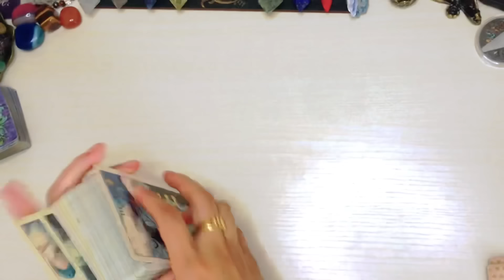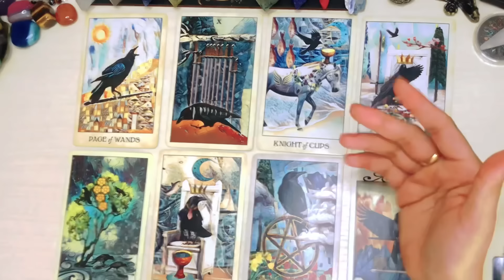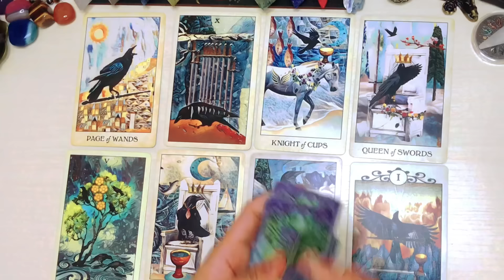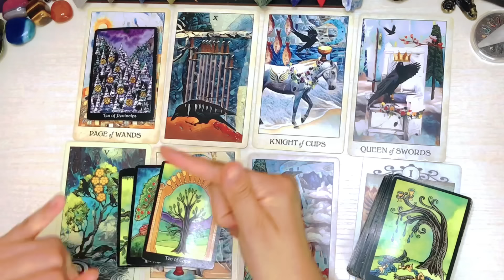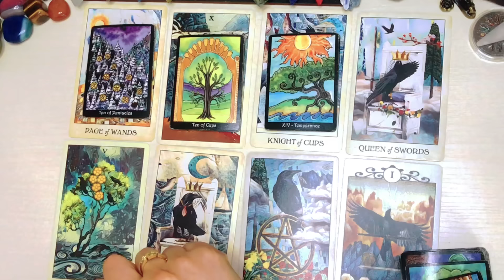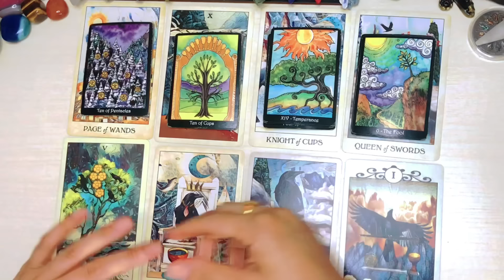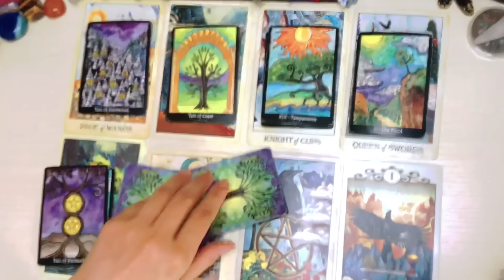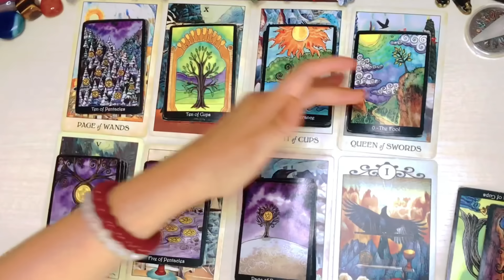Scorpio ♏️ Mga Magaganap o Mangyayari Sa Natitirang Araw Ng July 2024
Reminder lang

❌❌❌Option 1 is not yet AVAILABLE ❌❌❌

1400pesos     🍀35mins. 🍀 Tarot Spread card .kung ano lang ang

2000pesos     🍀50mins 🍀 Spread card  +2 question

3000yen    🍀35mins. 🍀 Tarot Spread card (no question allowed)kung ano lang ang

3800yen     🍀50mins. 🍀 tarot spread card + 2 questions